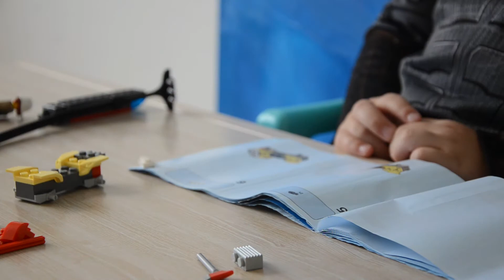Awesome LEGO City Fire Helicopter Response 60248 Firefighters action!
An awesome buildingset forkids who love action toys, this LEGOCity Fire Helicopter Response (60248) set features a ripcord helicopter that really flies, plus a response ATV and a fire setting. Kids can enjoy role-play fun with 3 minifigures, including a worker with a cool welding mask, a firefighter helicopter pilot and LEGO City TV hero fire chief Freya McCloud. Cool building toy for kids If you're looking for an ideal birthday or any-other-day gift for kids who love action toys, look no further. With easy-to-follow building instructions, even budding LEGObuilders can dive straight into an immersive and independent build-and-play experience, role-playing fun characters and launching the new-for-January-2020 ripcord police helicopter into the air! LEGO Cityfire setsLEGO City fire playsets come with a wide range of feature-rich buildings, realistic vehicles and fun characters that take kids to a world where creativity and imagination can thrive.